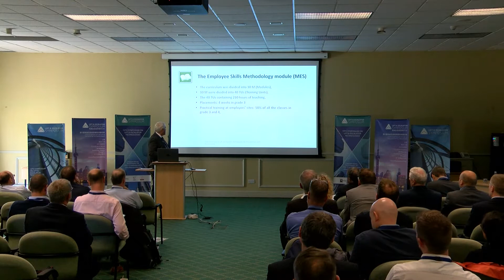Polish lift industry eduction & training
Author: Tadeusz Popielas